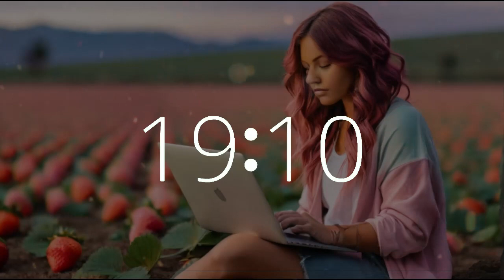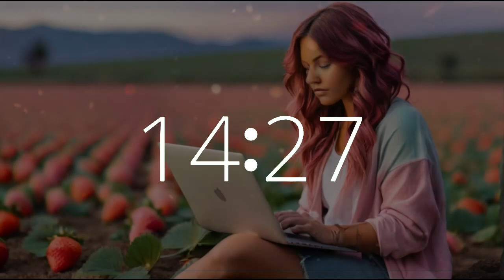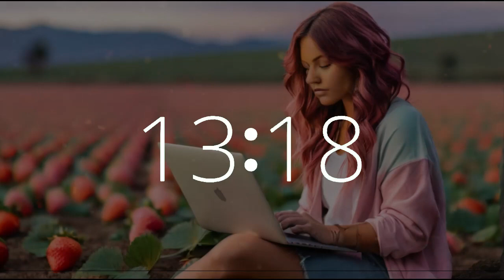38 minute timer 10 second alarm National Strawberry Day